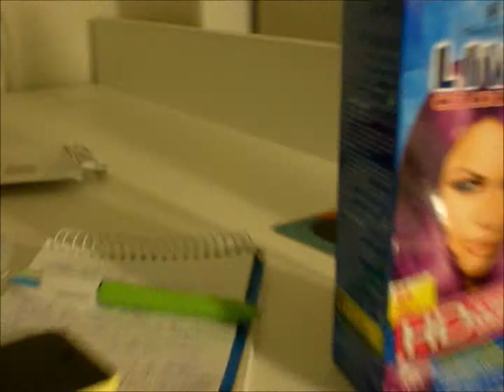FLAT'S CAROL SINGING | Vlogmas 2014 Day 12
ahoy there! Here is vlogmas day 12, it includes lots of carol singing from my flatmates - enjoy!!

@liannewiles on Vine!